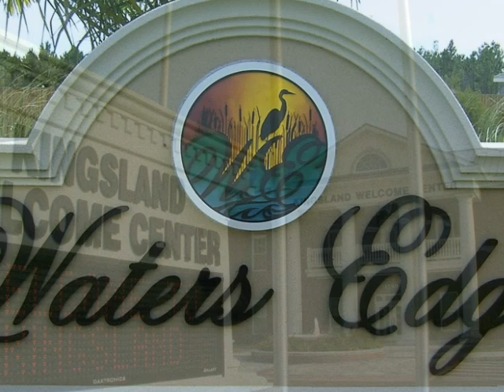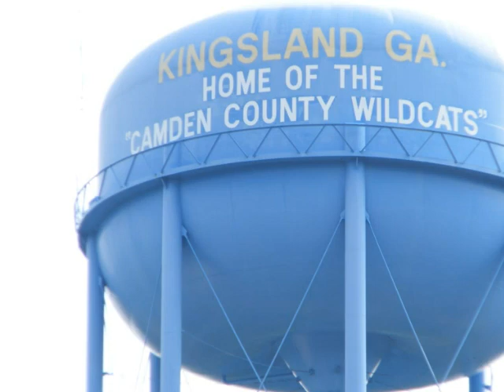Waters Edge I Kingsland, GA I 31548 I Real Estate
As beautiful as these craftsman style homes are, you will be even more impressed by the quality construction and important ENERGY STAR rating of all the homes here at Waters Edge of Kingsland.

An Energy Star home means high quality efficiency windows, insulation, HVAC, house wraps and appliances. Our special Tech Shield radiant barrier roof decking helps reflect the heat, keeping the entire house cooler.

The Waters Edge community features a 24 acre lake, docks, picnic pavilion and playground. Waters Edge is conveniently located to shopping, restaurants and Interstate 95 (On Haddock Road behind Lowes and Winn Dixie Shopping Center).

Slide done by. R Leavy
Music property of "The Who"